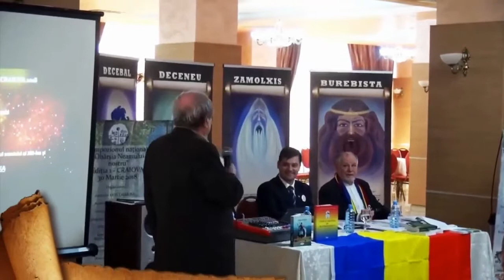Luare de cuvânt Popescu Costel Eugen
Simpozion "Obarșia Neamului nostru", Craiova 30 martie 2018. Prima ediție.

skype - adrianpop58